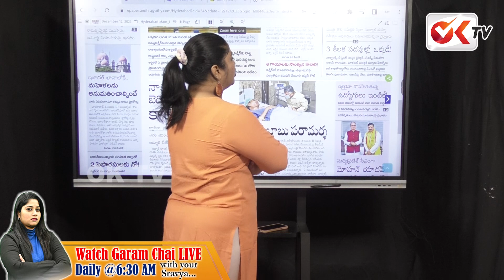సీఎం అయిన తర్వాత రేవంత్ రెడ్డి లో ఈ కొత్త మార్పు గమనించారా..? | Why This Change In Cm Revanth Reddy